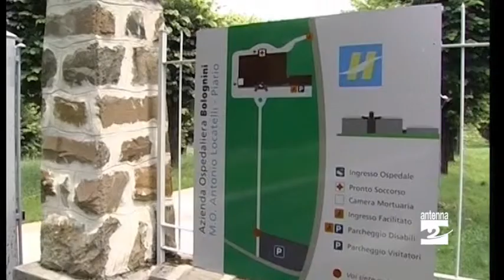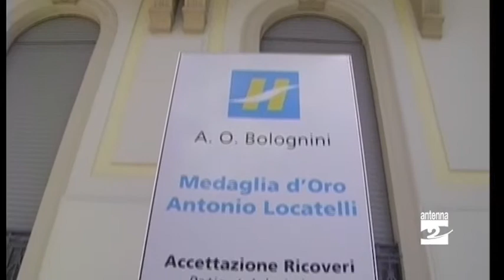Riforma della sanità lombarda, cosa cambia in valle Seriana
La riforma della sanità lombarda è stata approvata lo scorso cinque agosto. Ci spiega alcuni cambiamenti il consigliere regionale dell'NCD Angelo Capelli, vicepresidente della terza commissione Sanità: "Le prestazioni distrettuali erogate dall'Asl (consultori, sert, adi) passano sotto alle nuove aziende. La fisionomia dei distretti è mutata in modo significativo, ad esempio la vecchia Bolognini di Seriate si chiamerà Bergamo Est e comprenderà i territori degli attuali distretti della Valle Seriana, valle di Scalve e Bergamo Est (la zona dei laghi). I distretti saranno in capo all'Ats (la nuova Asl) e avranno la fisionomia delle aree territoriali delle aziende. Si allarga così la competenza territoriale dei futuri piani di zona".